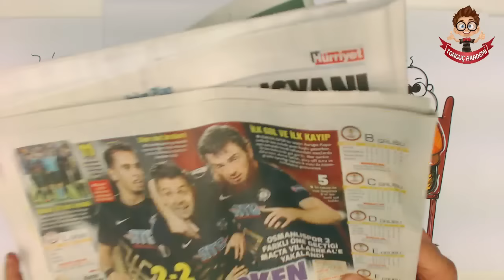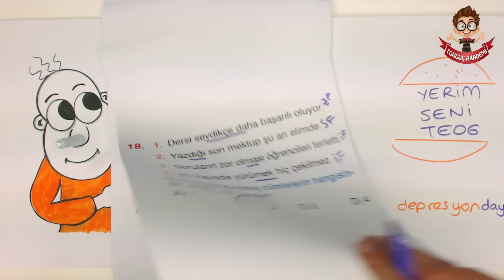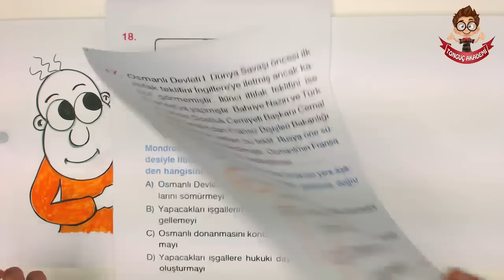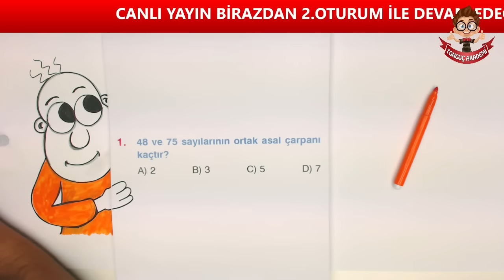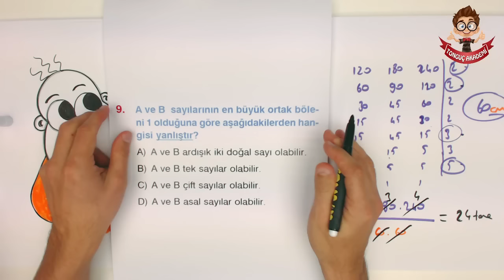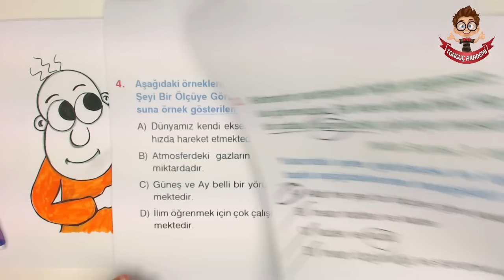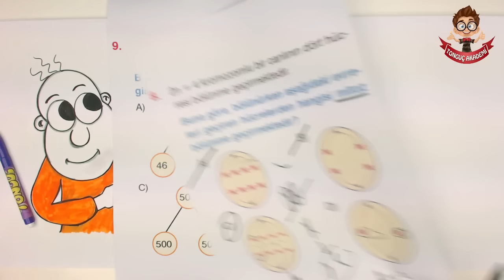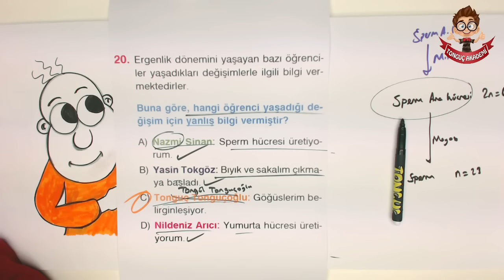Canlı Yayın | Teog-1 Deneme: 4 TSİ MDF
📚 Tonguç Teog 1 Denemeleri artık her salı ve perşembe günü Hürriyet'te.
📝 Cevap anahtarı ertesi gün Hürriyet gazetesinde.
🖥 Çözümleri her çarşamba ve cuma burada!